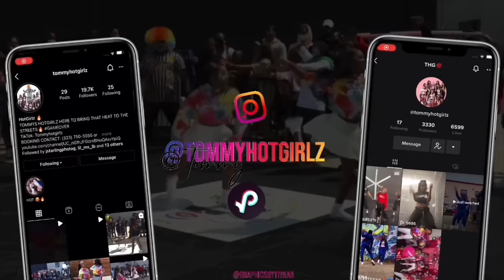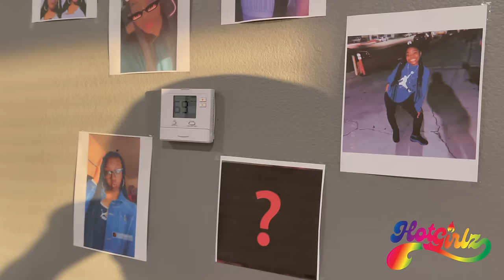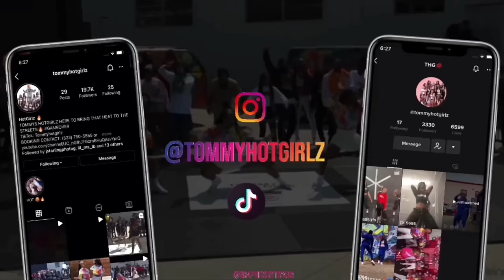SHE'S SASSY SHE'S CRAZY SHE 'S🔥WELCOME TO THG❤️🧡💛(PRANK ON LIL MAMA) FOLLOW @TOMMYHOTGIRLZ ON INSTA